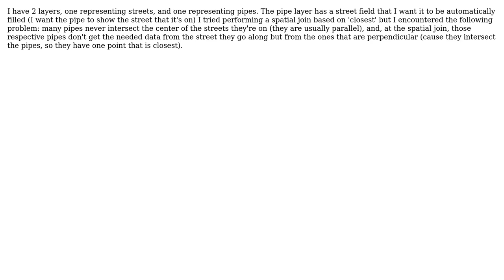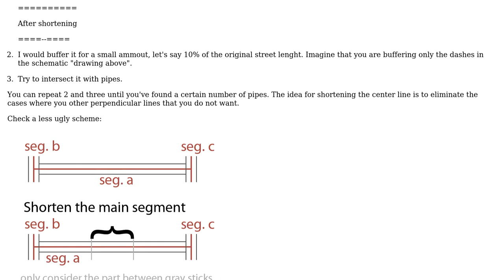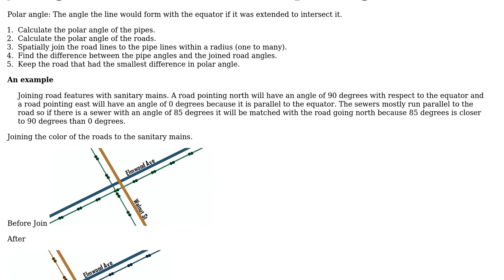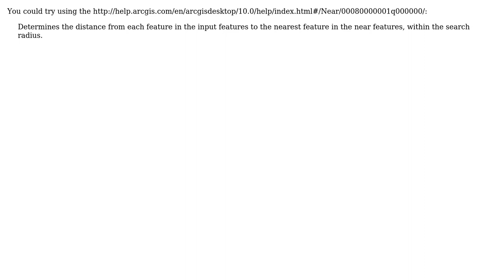GIS: Performing spatial join between lines that travel along each other in ArcGIS Desktop?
With thanks & praise to God, and with thanks to the many people who have made this project possible! | Content (except music & images) licensed under CC BY-SA | Music | Images & others | With thanks to user Tudor user Squanchy user PolyGeo user George Silva user artwork21 and the Stack Exchange Network Trademarks are property of their respective owners. You are responsible for your own actions.